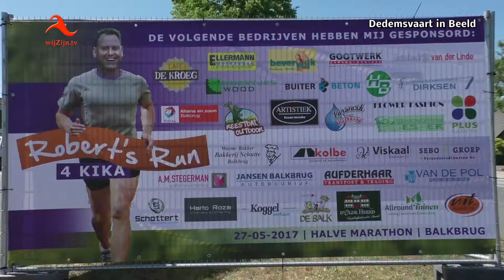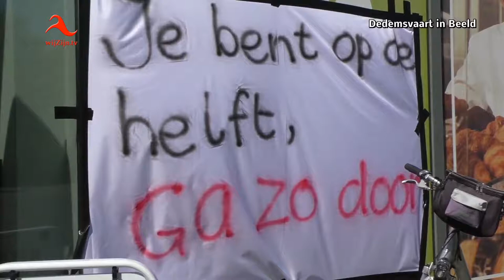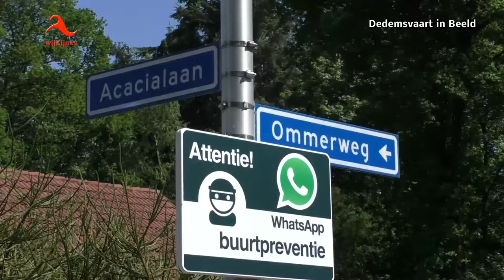Balkbrug/Dedemsvaart: Robert van Marle’s halve marathon voor Kika - € 6545,37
Zaterdag 27 mei liep Robert Van Marle de halve marathon in Balkbrug, voor het goede doel KIKA. Robert's Run Voor KiKa startte om 14.00 bij Café de Kroeg Balkbrug.
Robert's Run voor KIKA leverde het mooie bedrag op van  € 6545,37!